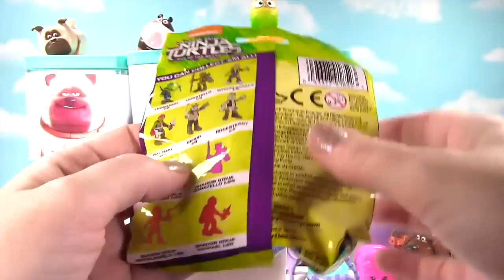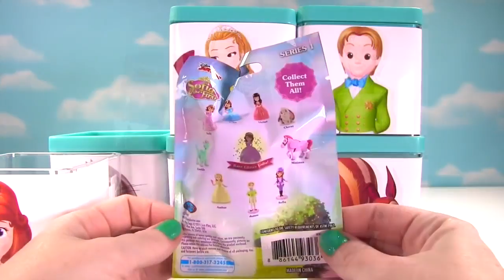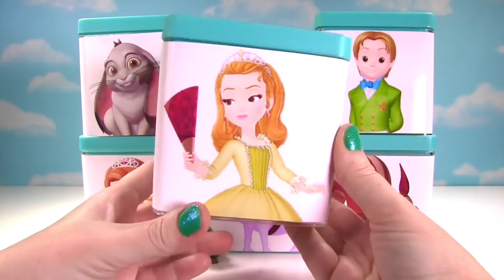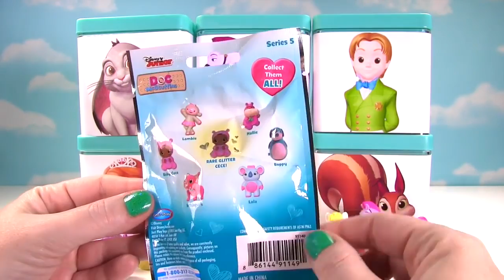PLUS The Secret Life of Pets, Sofia the First and Shopkins Toy Surprise Blind Boxes! Blind Bags, Ma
We have a super fun compilation with with Toy Surprises Boxes featuring The Secret Life of Pets, Disney Jr.'s Sofia the First and Shopkins! There are a TON of fun toys, blind bags, fashems, mashems and more!

"Locally Sourced"
Beat Your Competition"
"Aurea Carmina"